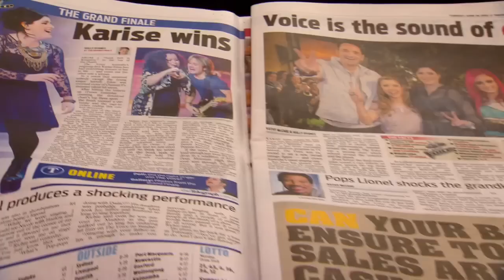Seal and Karise - The First Interview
In 2012 Karise Eden made Australian music history, becoming the first artist since The Beatles to hold the top three spots simultaneously on the Aria Music chart.

Karise was the winner of the first series of "The Voice Australia".  She was coached to victory by multiple Grammy award winning singer, Seal.

This is the first and only television interview with the pair following Karise's phenomenal performance on the show.